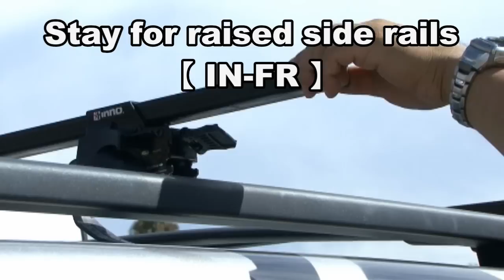INNO Basic Stay IN-FR Factory Rack Systems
FR mounts to raised factory rails and fat raised rails.  Rubber coated, stainless steel straps protect rails.  Telescopic knob for easy and quick installation.  Includes keys & locks.  (Set of 4)